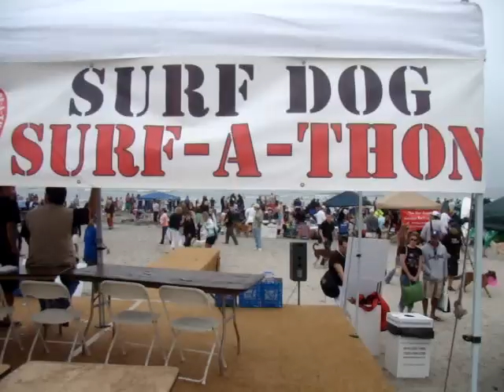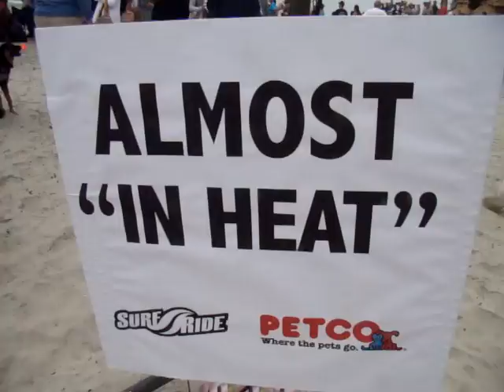Best of 2010 Helen Woodward Surf Dog Surfing Contest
Check out some amazing doggie surfers and the awesome dog owners and families who particapated in the 5th Annual Surf Dog Surf a Thon at Dog Beach in Del Mar Sept. 12. The event raises money for animal adoption and education programs. For more information on The Helen Woodward Animal Center For more dog surfing videos and photos visit the SoCal Beaches Magazine